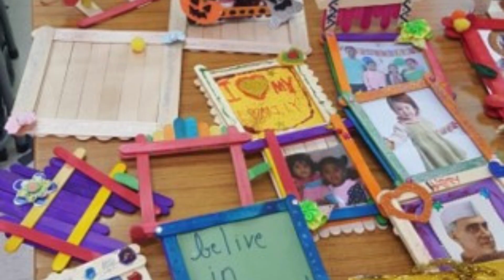GLIMPSES OF CLASS 5 ACTIVITIES 2022 23